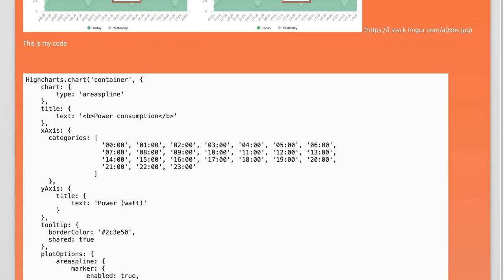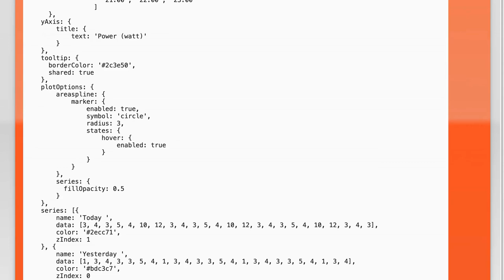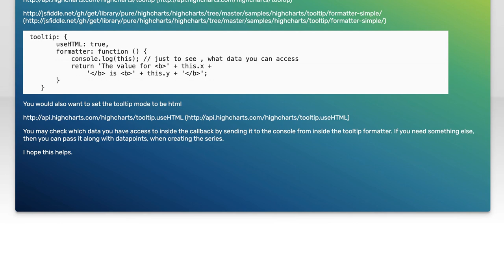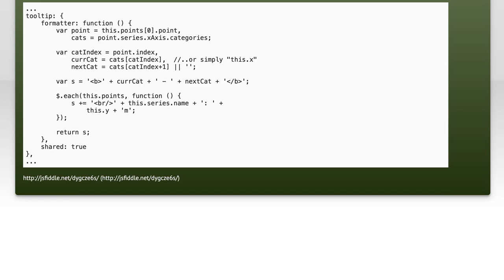How to customize tooltip in Highchart?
javascript: How to customize tooltip in Highchart?

Related to: javascript, jquery, highcharts